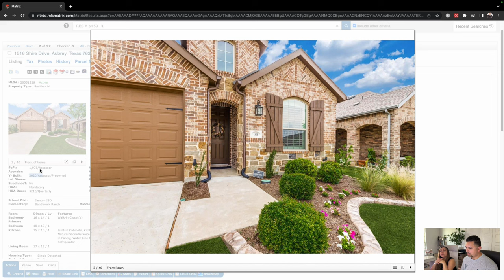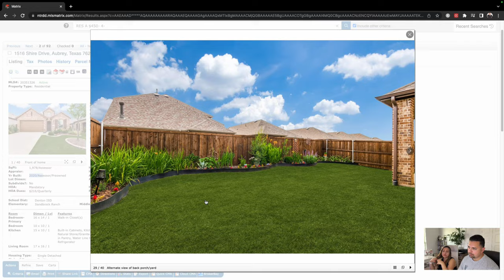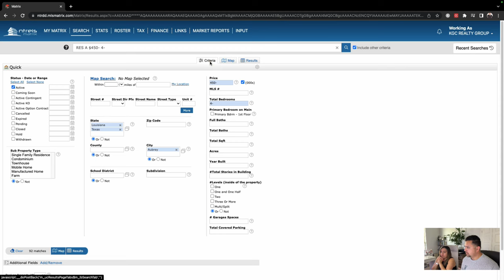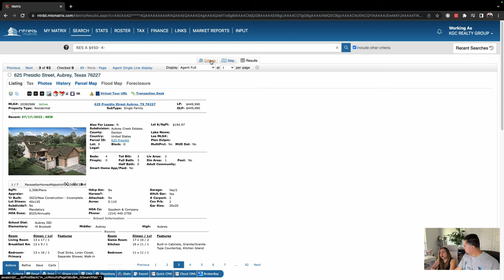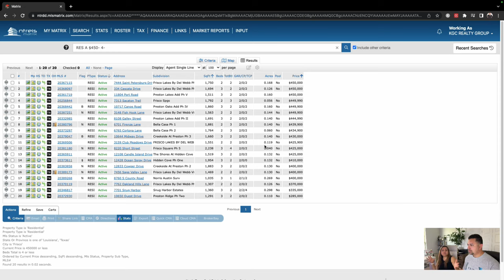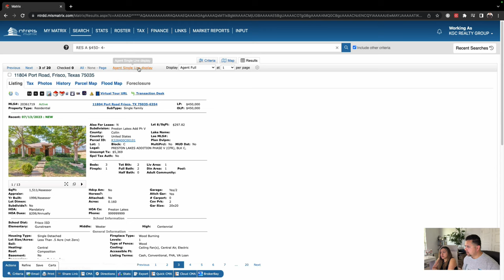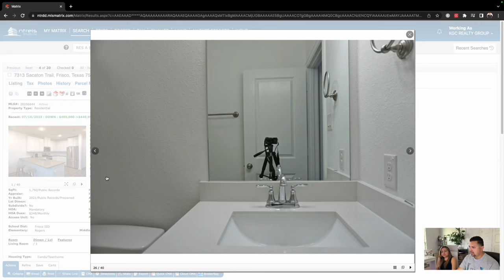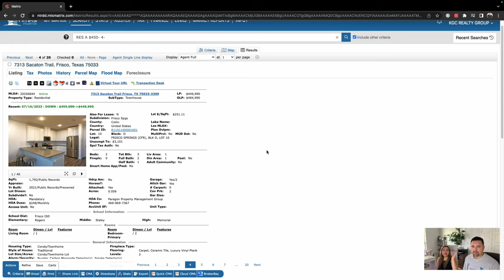Aubrey TX vs Frisco TX: Texas Dream Homes Showdown | Same Price, Different Styles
Don't miss out on more exciting real estate comparisons, neighborhood spotlights, and housing market insights. Whether you're an aspiring homeowner or simply curious about different housing landscapes, we've got you covered.

Thanks for joining us on this thrilling virtual tour of Aubrey and Frisco – two Texan treasures offering distinct lifestyles at the same price point. Let the house hunt begin! 🏡🤠